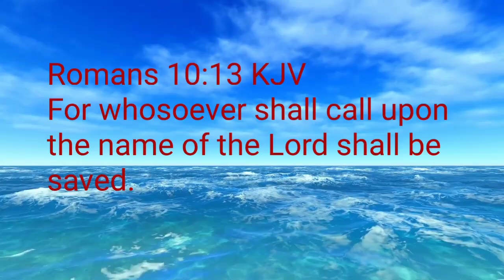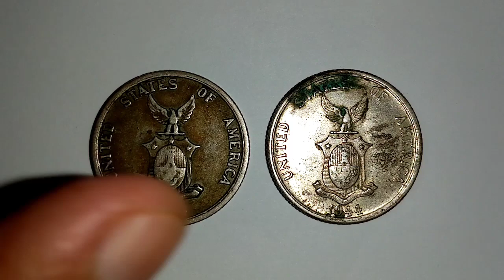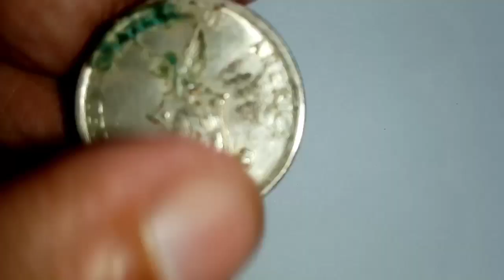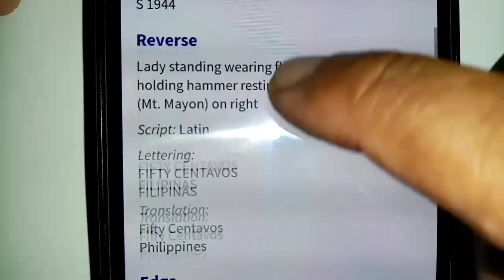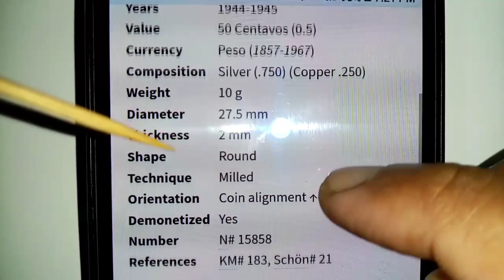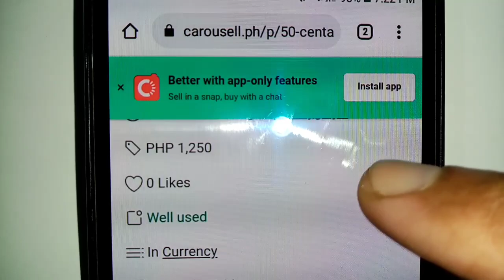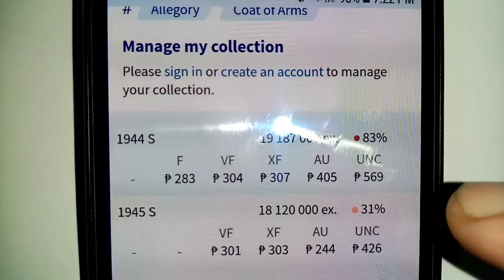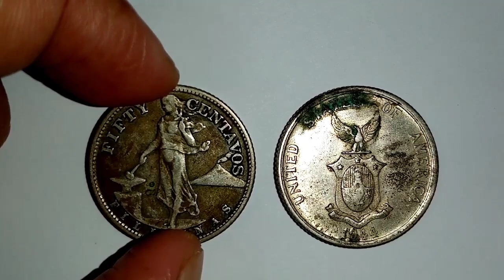50 Centavos 1944 S | Price Update | USPHIL Coin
Barya barya lang po tayo.

And when they had laid many stripes upon them, they cast them into prison, charging the jailor to keep them safely: [24] Who, having received such a charge, thrust them into the inner prison, and made their feet fast in the stocks. [25] And at midnight Paul and Silas prayed, and sang praises unto God: and the prisoners heard them. [26] And suddenly there was a great earthquake, so that the foundations of the prison were shaken: and immediately all the doors were opened, and every one's bands were loosed. [27] And the keeper of the prison awaking out of his sleep, and seeing the prison doors open, he drew out his sword, and would have killed himself, supposing that the prisoners had been fled. [28] But Paul cried with a loud voice, saying, Do thyself no harm: for we are all here. [29] Then he called for a light, and sprang in, and came trembling, and fell down before Paul and Silas, [30] And brought them out, and said, Sirs, what must I do to be saved? [31] And they said, Believe on the Lord Jesus Christ, and thou shalt be saved, and thy house.